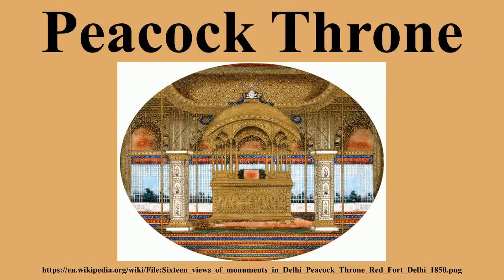എവിടെ പോയി ഇന്ത്യയുടെ മയൂര സിംഹാസനം! ഇന്ത്യന്‍ ഭരണാധികാരി ഇരിക്കേണ്ട സിംഹാസനം | Peacock Throne